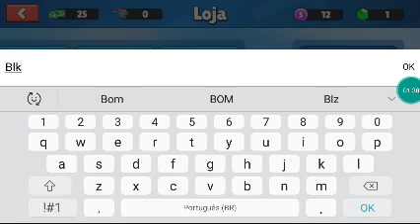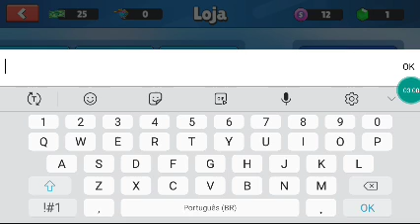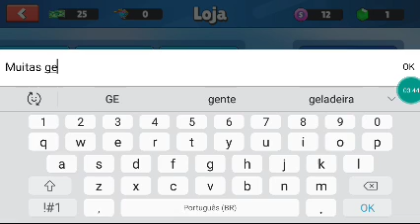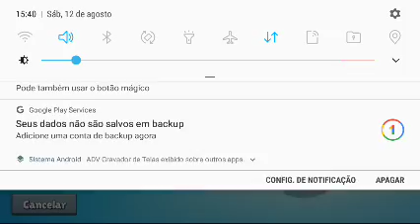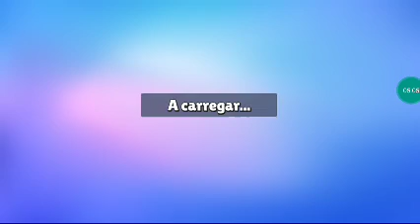NÃO ACREDITO!! Descobri um novo Código para ganha gemas grátis??